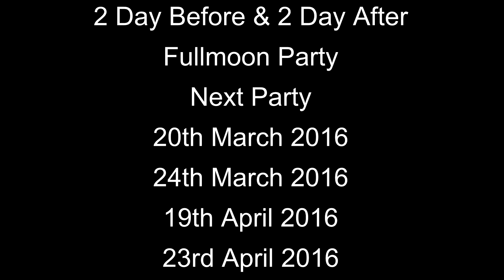***Waterfall Party kohPhangan***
2 Day Before & 2 Day After Fullmoon Party

@Bancha sramanora Resort and Waterfall  koh Phangan Thailand